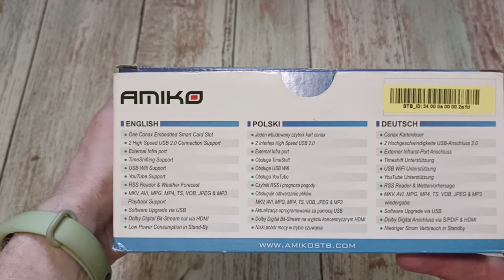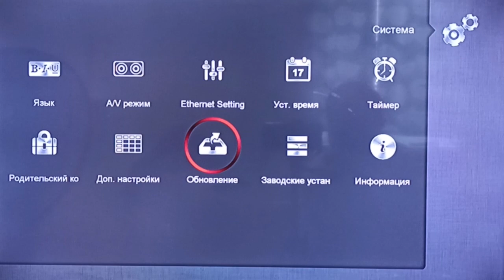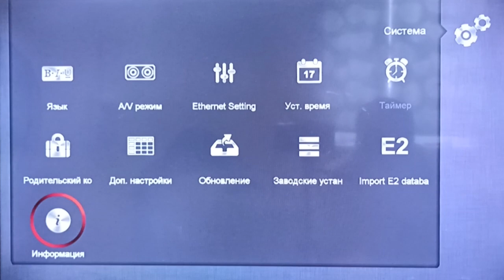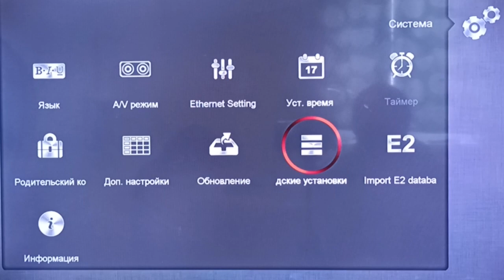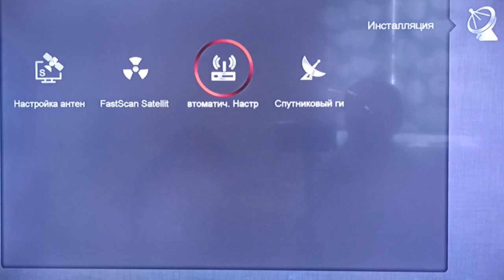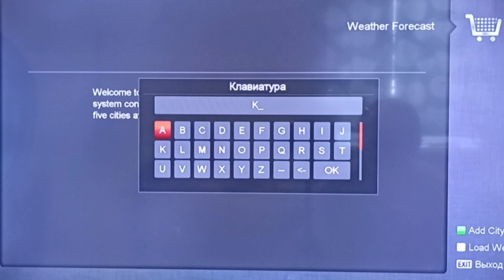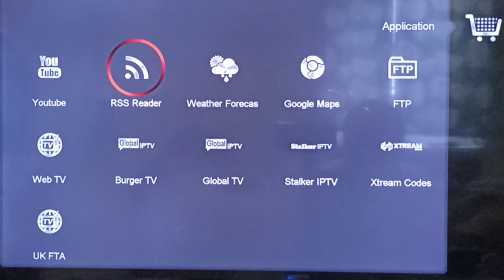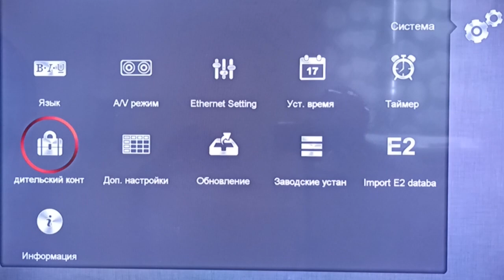Обзор спутникового ресивера Amiko impulse Sat. Стоит ли его покупать в 2023 году?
Всем привет сегодня будет обзор спутникового ресивера от популярной компании Amiko impulse Sat. Посмотрим актуален ли он в 2023 году

Тайм-коды:
0:00 Вступление
0:17 Комплектация ресивера Amiko impulse Sat
3:15 Обновление прошивки в ресивере Amiko impulse Sat
4:57 Обзор меню в тюнере Amiko impulse Sat
6:13 Подключение к интернету ресивера Amiko impulse Sat
8:28 Сканирование спутниковых каналов ресивером Amiko impulse Sat
11:11 Эмулятор в тюнере Amiko impulse Sat
12:21 Игры в ресивере Amiko impulse Sat
13:02 Интернет приложения в ресивере Amiko impulse Sat
17:12 Проверка как работают Т2-МI каналы в тюнере Amiko impulse Sat